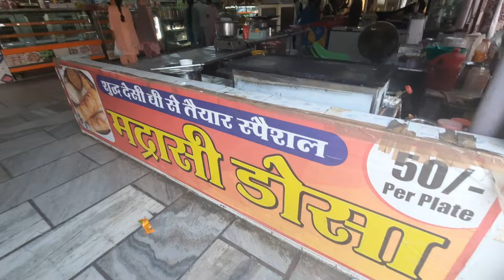Visiting my school after 15 years ll Vlog#31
Helo Friends,
Recently i went to my school in sirsa.